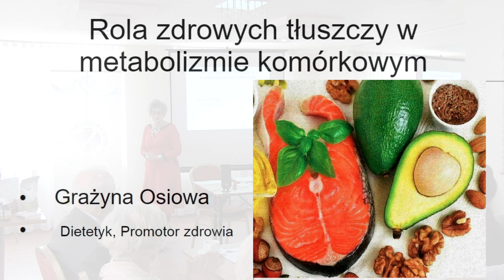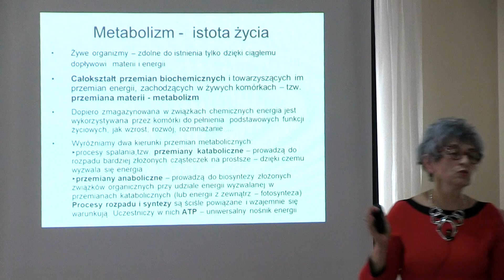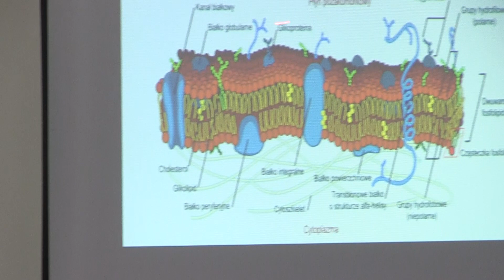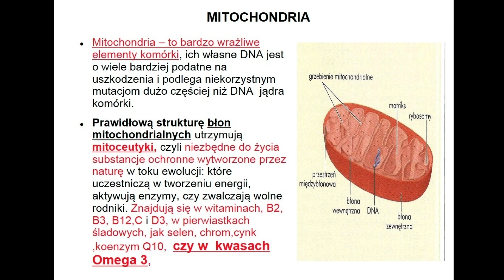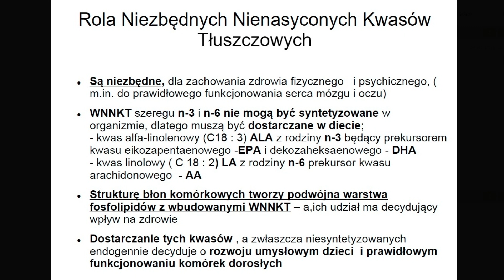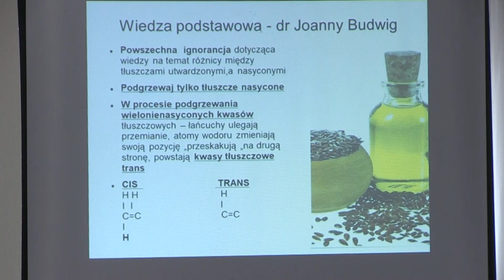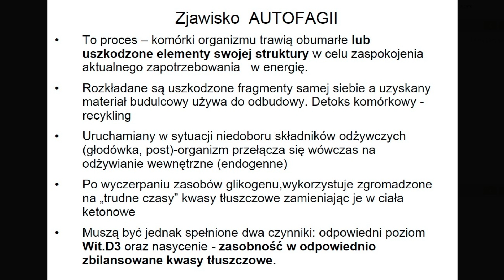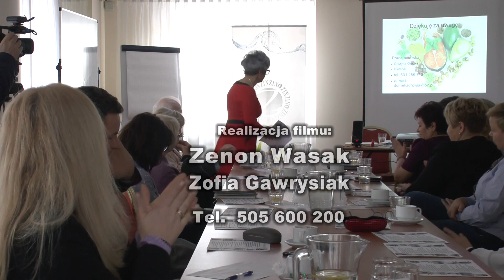Rola zdrowych tłuszczy w metabolizmie komórkowym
Grażyna Osiowa -  dietetyk, promotor zdrowia, przedstawia co należy uczynić, by cieszyć się doskonałym zdrowiem. Udowadnia w sposób naukowy jak produkty Zinzino wpływają korzystnie na nasze zdrowie i tym samym, mogą przedłużyć nasze życie.